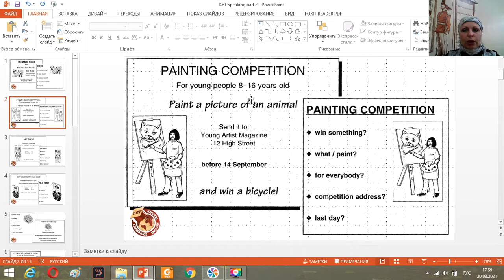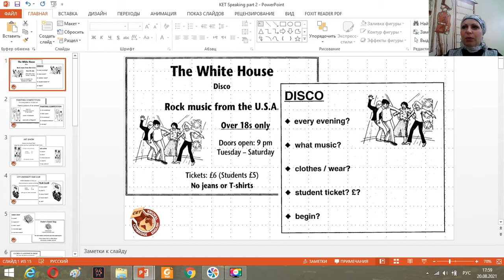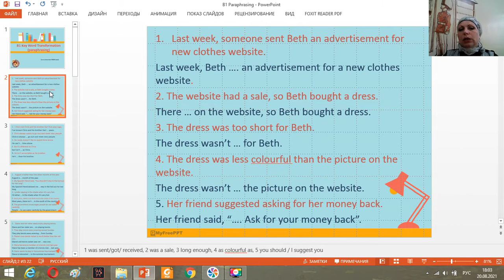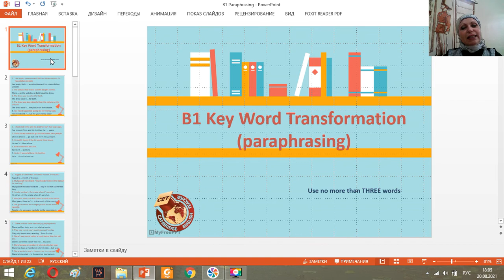Старые задания А2 и В1